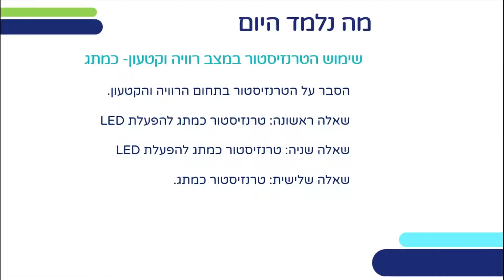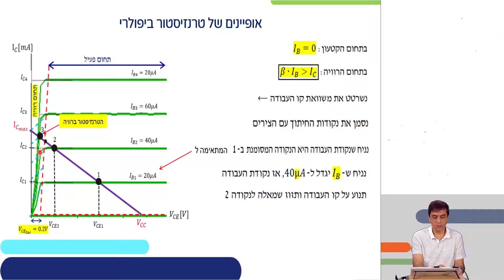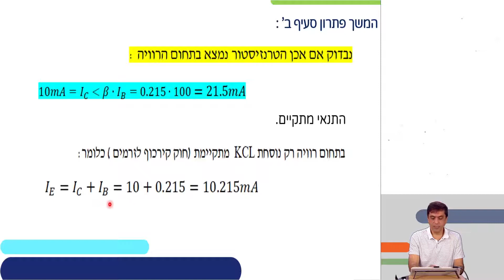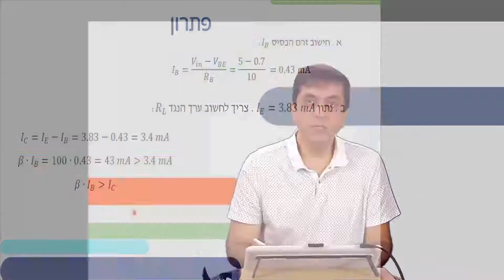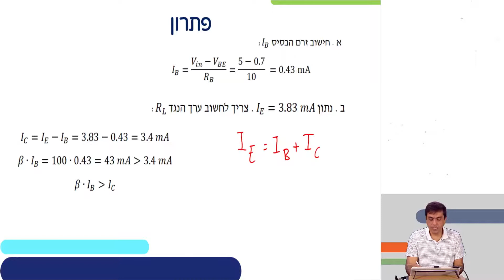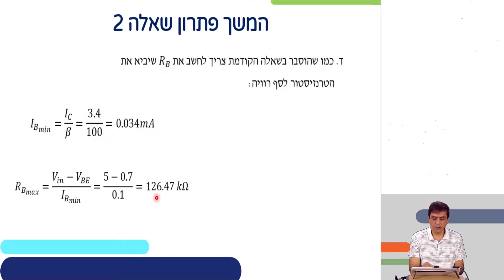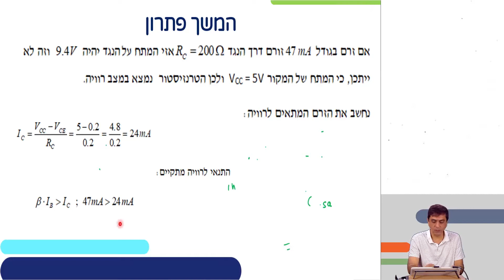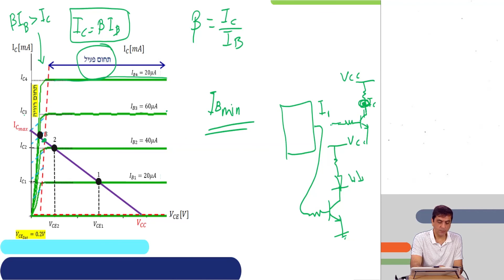אלקטרוניקה ספרתית - טרנזיסטור כמתג | הנדסת אלקטרוניקה ומחשבים לכיתות יא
*קוד השידור: 1_03bpuj5c*